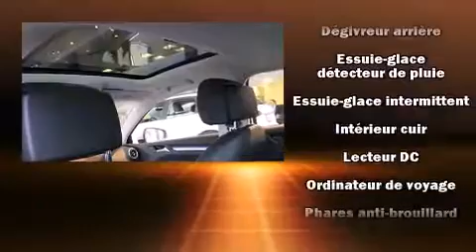2015 Audi A3 QUATTRO STYLING in Saint-Laurent, QC H4T 1A1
Audi Prestige
5905, Transcanadienne

��motions garanties avec l'Audi A3 2015. Affichant un peu plus de 10 000 km au compteur, cette berline 4 portes met la priorit�� sur le confort, la s��curit�� et son c��t�� pratique. Soulevez le capot et vous pourrez admirer son moteur 4 cylindres �� turbocompresseur d��veloppant plus de 200 hp, ce qui vous offre une exp��rience de conduite confortable et fiable. Audi a mis la priorit�� sur la commodit��, l'efficacit�� et le style en incluant: des lampes de lecture avants et arri��res, un ordinateur de bord, une banquette arri��re �� dossiers rabattables s��par��s, climatiseur avant et arri��re avec commande automatique de temp��rature, r��troviseurs ext��rieurs chauffants �� commande ��lectrique, essuie-glace �� d��tecteur de pluie, et l'ouverture automatique de la glace du conducteur. Les garnissages de si��ges de cuir de haute qualit�� ajoutent au confort, un luxe toujours appr��ci�� du conducteur et des passagers. Son look attirant est rehauss�� par de rutilantes roues en alliage qui brillent dans ses ailes. Le toit ouvrant �� commande ��lectrique permet de se rapprocher de la nature et d'humer l'air frais en un tour de main. Le syst��me audio comporte un lecteur CD �� compatibilit�� MP3, commandes audio sur le volant, et 10 haut-parleurs qui procurent une ambiance sonore incomparable. Audi accorde la priorit�� �� la s��curit�� et la protection en incluant: coussins gonflables �� l'avant avec d��tecteur de poids du passager, coussins gonflables lat��raux �� l'avant, syst��me antipatinage, syst��me d'assistance au freinage, appuis-t��te avant anti-coup de fouet, un syst��me antivol, et freins antiblocage. Pour plus de s��curit��, l'entra��nement est coupl�� �� un syst��me du contr��le dynamique de la stabilit��. Nous avons le v��hicule que vous cherchez, au prix qui respecte votre budget. N'h��sitez pas �� nous appeler.